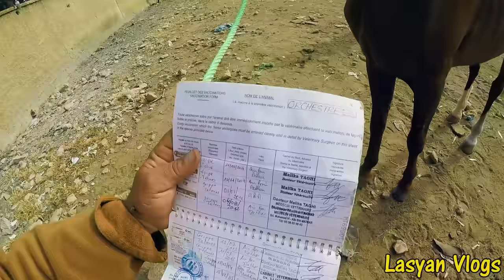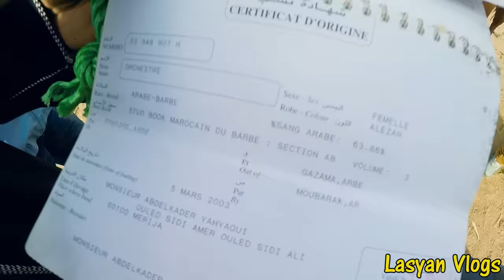عود دهم ديال الملوك بسوق الثلاثاء الخميسات 2021 / نواحي الرباط مولاه طالب 20 عطاوه 6 حميد تلفو العود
شكرا لكل من ساهم فهادا الفيديو
تعاملك يحكي من تكون .